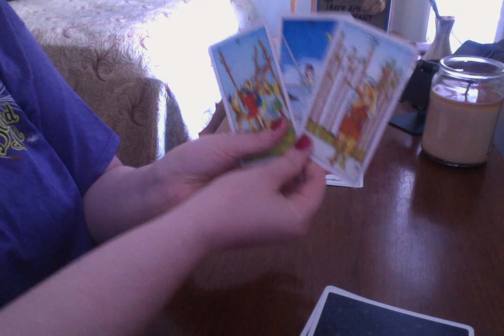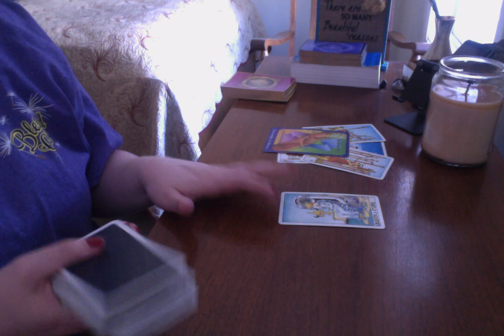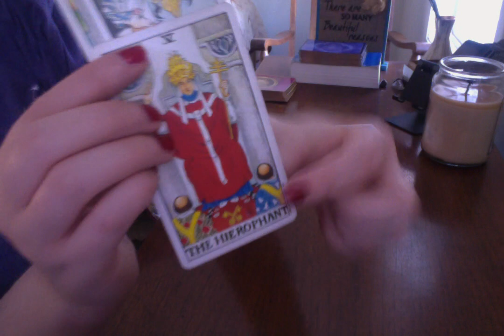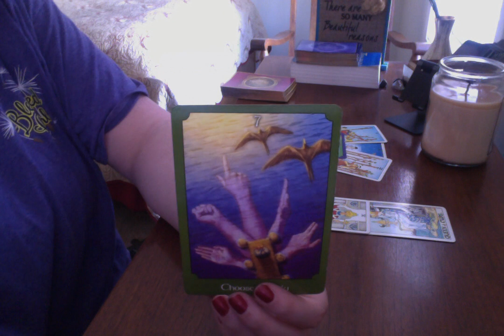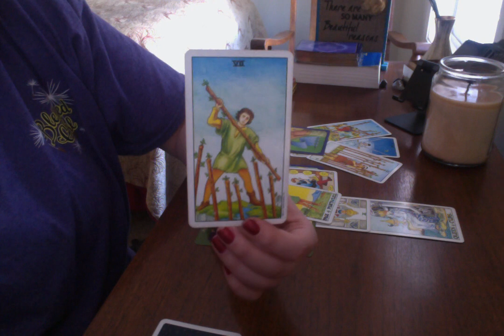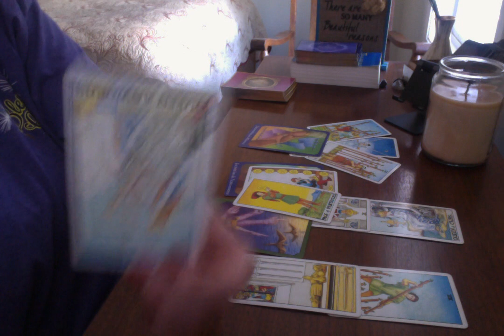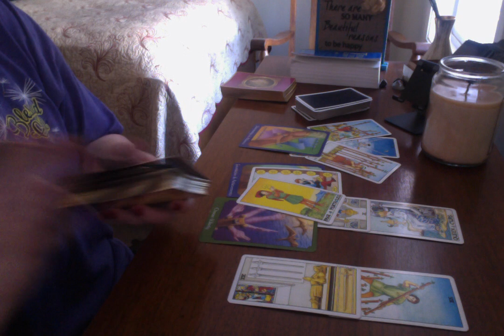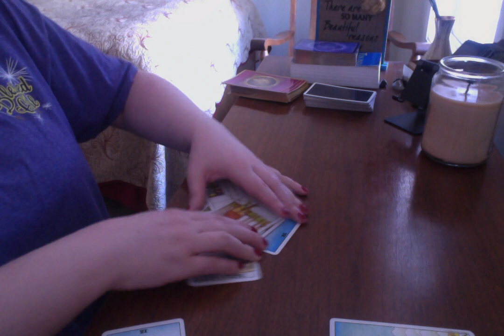Virgo: What is your ex thinking?